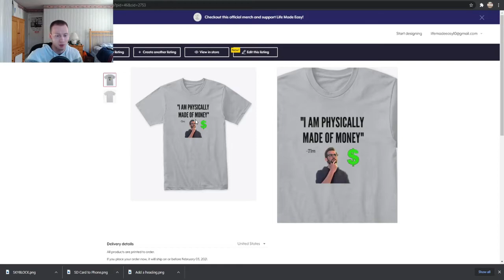Best Advice from an Actuarial Science and Computer Science Double Major - Laura's Interview!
Thank you guys for watching this episode of the College Made Easy Podcast. We hope to provide you guys with the best tips and tricks for being a successful college student. We appreciate all feedback so leave and comments down below.

Podcasting Materials:
-FiFine Microphone
-Tonor Microphone
College Supplies:
-Small Storage Rack
-Larger Storage Rack
-Mobile File Storage
-Bluetooth LED string lights
-Dry Erase Calendar
-Kaplan GRE Prep